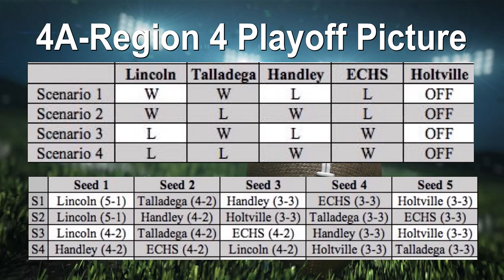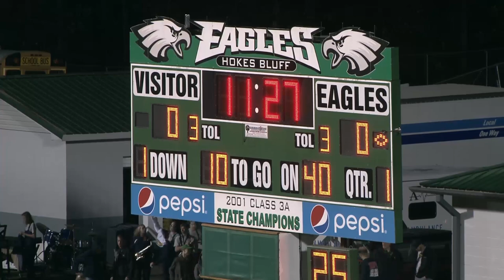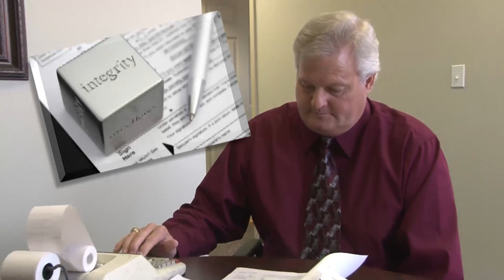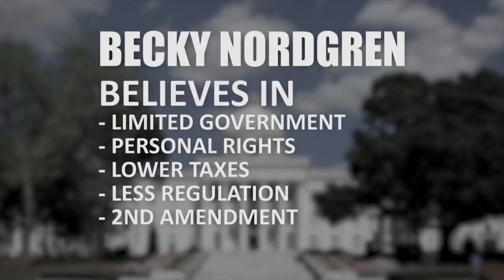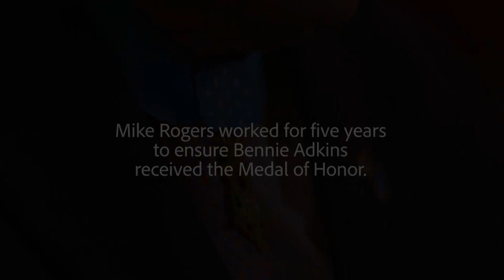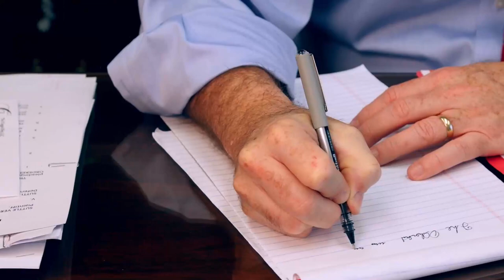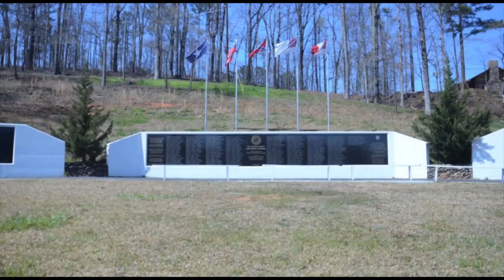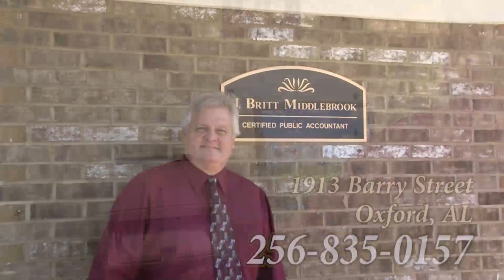Jacksonville at Hokes Bluff FNN Game Of The Week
One of the biggest regular season games in 2018, the #3 and unbeaten Golden Eagles travel to Hokes Bluff to face the #2 and unbeaten Eagles for the 4A-Region 6 Championship.  This game was aired live on Friday, October 26th, 2018.